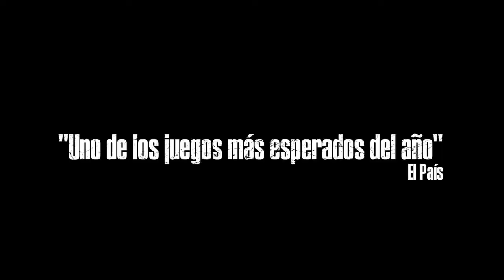2013 The Last of Us - Tráiler Videojuejo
Tráiler del videojuego The last of Us, con la voz en off de Richard del Olmo, para Playstation3.
Gracias a Nacho Niño de Game TV y Ángel de Playstation.